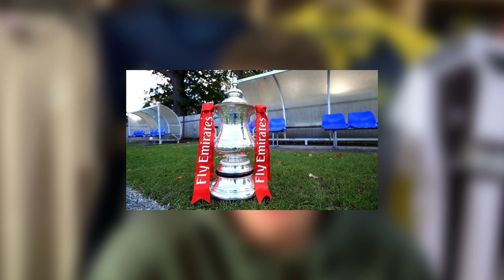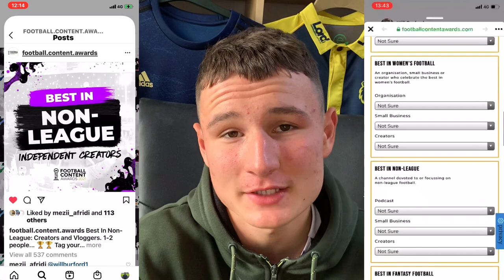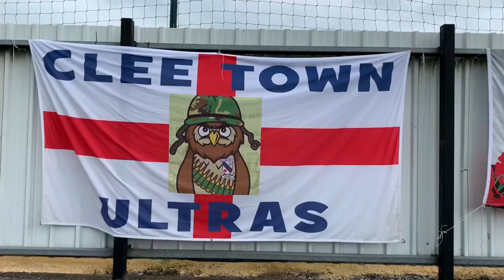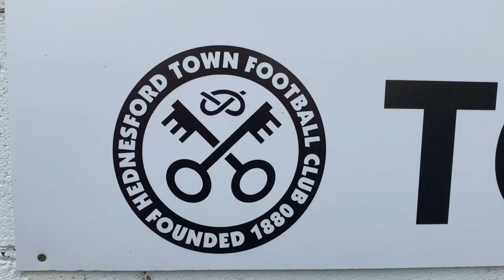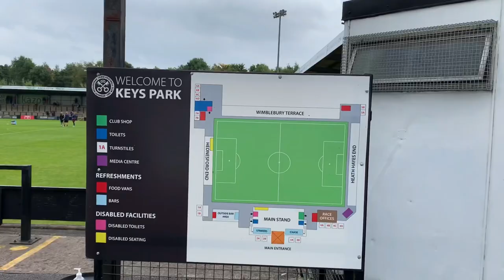HEDNESFORD TOWN Vs CLEETHORPES TOWN MATCH DAY VLOG!!! | 1-1 | CRAZY FANS & KYLE EDWARDS 😍